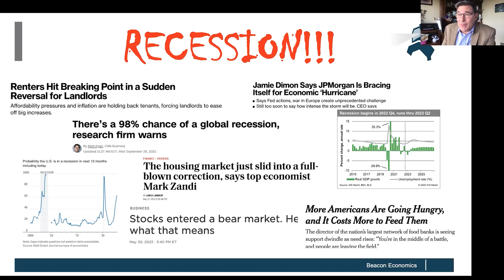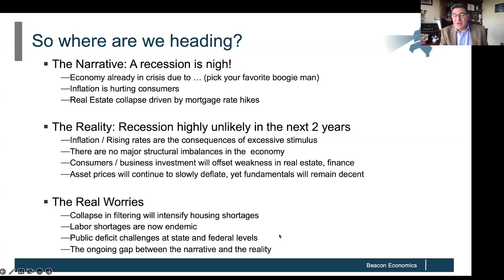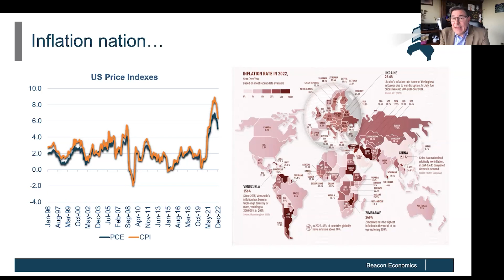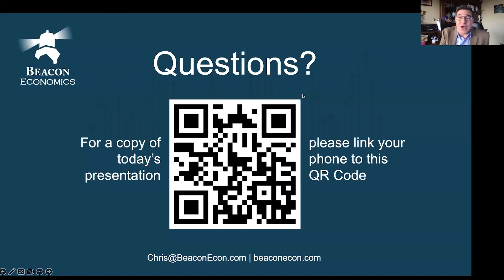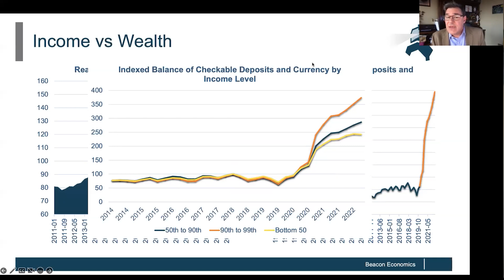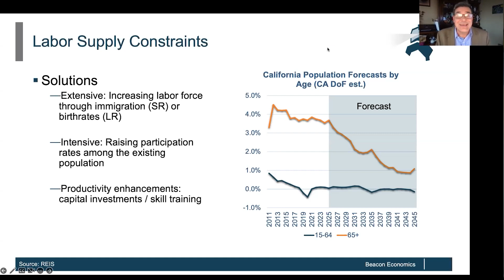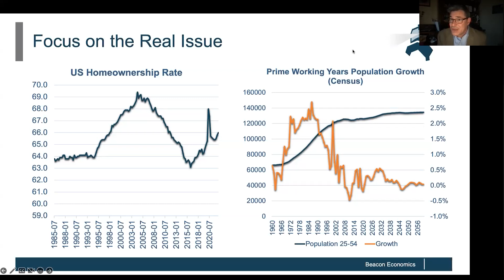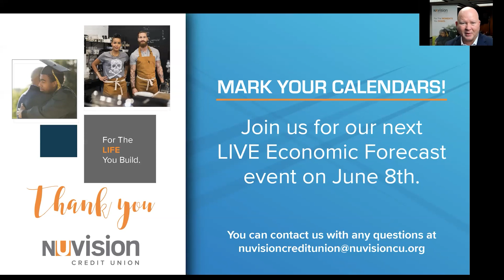Economic Forecast Series: March 2023 Economic Outlook with Christopher Thornberg of Beacon Economics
Dr. Christopher Thornberg of Beacon Economics joined Nuvision Credit Union CEO Roger Ballard for an informative webinar to answer all of your questions and tell you where he sees the economy heading in 2023. An expert in economic and revenue forecasting, regional economics, economic policy, and labor and real estate markets, Dr. Thornberg has consulted for private industry, cities, counties, and public agencies throughout the country.

Every day our members are asking more and more questions about where our economy is heading and what they can do to ensure their financial security. From troubles in the housing market and labor shortages to rising inflation and fears of a coming recession, people want to know how to protect themselves and ensure their future success.

We know you have questions and concerns, and we want to help provide the answers!